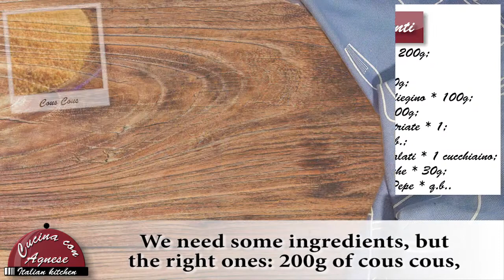Cucina con Agnese - 250. Cous Cous di Verdure - Veggies Cous Cous